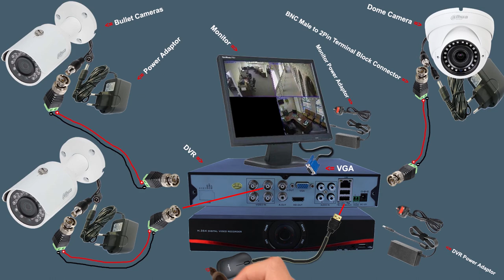How To Add CCTV Cameras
In this video I have shown you how to do CCTV camera fitting your. From now on you can do CCTV camera fitting yourself, I hope from now on you will be able to install CCTV cameras very easily,
Hello Friend..